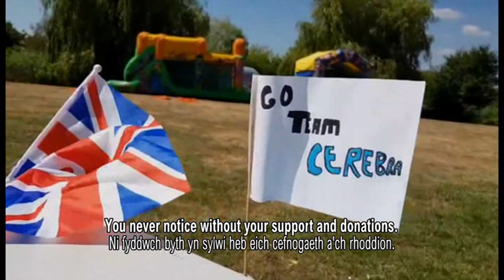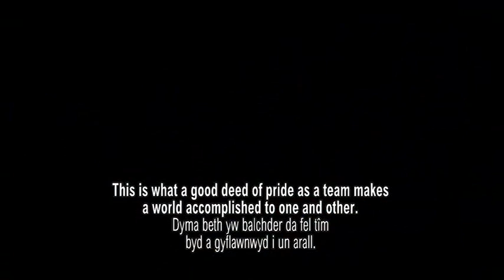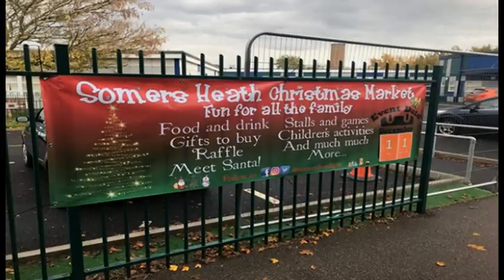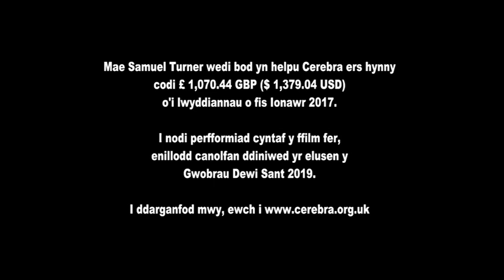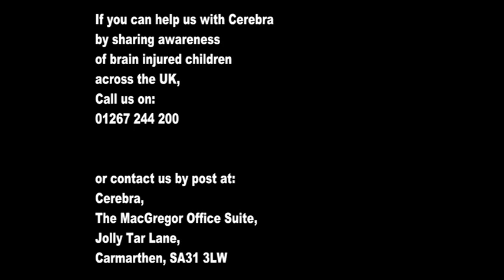Pan Fydd Ymdrechion Yn Dechrau Gyda Cerebra (Isdeitlau Cymraeg a Saesneg)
(Welsh/Cymraeg):
22/05/20: Ffilm Fer Ddethol Ar Gyfer Gŵyl Ffilm Bae Caerfyrddin 2020.
Cyn i'r elusen, Canolfan Arloesi Cerebra ennill Gwobrau Dewi Sant yn 2019, roedd yr animeiddiwr a'r cyfarwyddwr, Samuel Turner, sy'n awtistig, eisiau gwella ei sgiliau drwy ddangos ei arddulliau o dalentau a'i ymdrechion i gadw eu sefydliadau elusennol yn mynd yng Nghymru.  O olygu fideo ar gyfer gwyliau ffilm i hysbysebu ymwybyddiaeth mewn seremonïau gwobrwyo yn Nhîm Ymddiriedolaeth Tywysog Thurrock, mae'r hud yn ôl i realiti.

(Isdeitlau Cymraeg a Saesneg)

Diolch i bawb o galon Essex, Lloegr i Gaerfyrddin, Cymru, mae'r ffilm hon wedi darparu archifau a lluniau sy'n dal y rhan fwyaf o ymdrechion diweddaraf Samuel Turner, ei fam Jacky a'i ffrind Angel Jolly a helpodd freuddwyd Cerebra.

Edrychwch ar y ddolen hon i ble rydych chi'n darganfod gwaith Canolfan Arloesi Cerebra cyn iddynt ennill Gwobrau Dewi Sant 2019:

(English/Saesneg):
A Selected Short Film For the Carmarthen Bay Film Festival 2020.
Before the charity Cerebra Innovation Centre won the St. David's Awards in 2019, the animator & director Samuel Turner, who is autistic, wanted to improve his skills by showings his styles of talents and efforts to keep their charity organisations going in Wales. From video editing for film festivals to advertising an awareness at award ceremony's at Thurrock Prince's Trust Team, the magic is back to reality.

(English and Welsh subtitles)

Thanks to everyone from the heart of Essex, England to Carmarthen, Wales, this film has provided archives and photos that catches most latest efforts from Samuel Turner, his mum Jacky & his friend Angel Jolly who helped Cerebra's dream.

Check this link to where you discover the Cerebra Innovation Centre's work before they won the St David's Awards 2019: